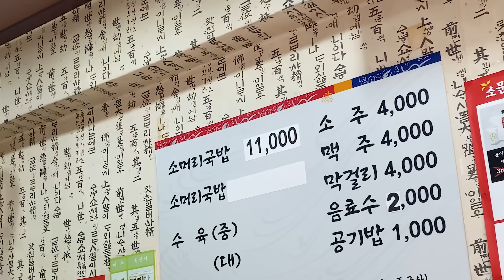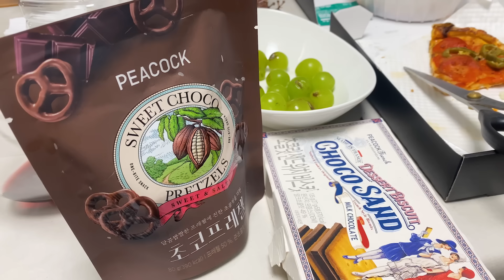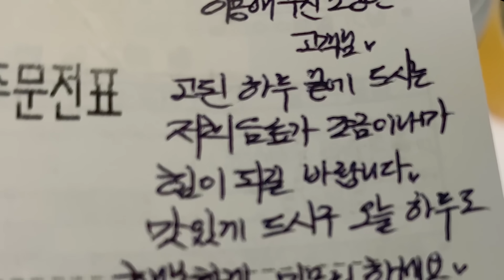고기폭탄 🔥 얼큰육개장 🔥 석박지 & 수육 먹방 ASMR MUKBANG | Yukgaejang (Spicy Beef Soup) & Boiled Beef & Radish Kimchi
ASMR MUKBANG | Yukgaejang (Spicy Beef Soup) & Boiled Beef & Radish Kimchi

00:00​​ Preview
00:24 VLOG ✨🐶
02:13 Cooking 🔥
04:25 Introduction of Today's Meal
04:59 EAT!
20:20 Conclusion
20:53 🐶

[SUBTITLES]
English : Ara Kim
Japanese : Yujin
Vietnamese : Phương Thảo